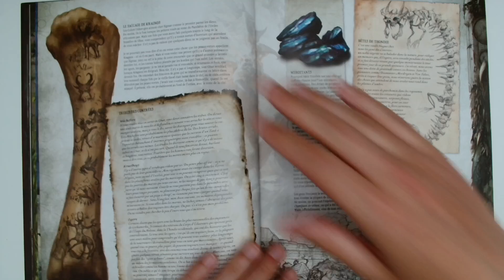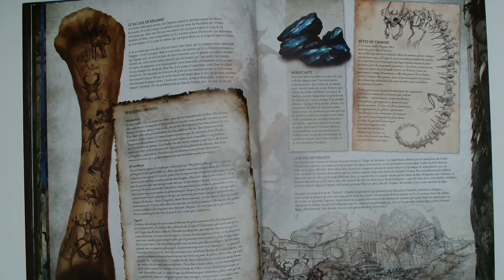Fluff Warhammer Age of Sigmar V4 Livre de base partie 7